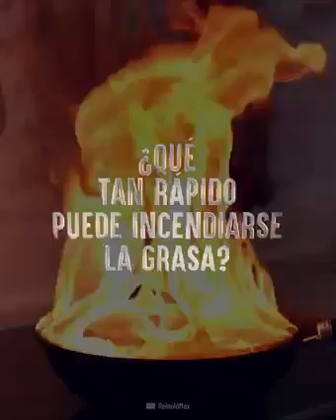Cuando el aceite se incendia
Consejos